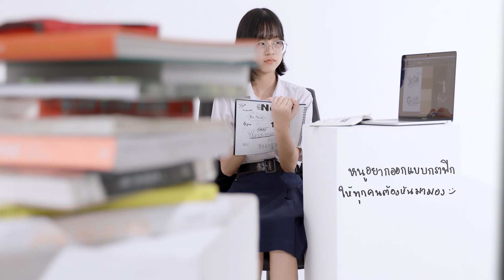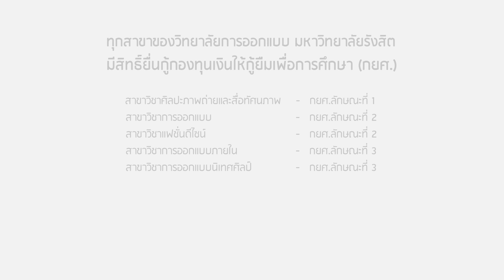วิทยาลัยการออกแบบ มหาวิทยาลัยรังสิต เพราะที่นี่ คือโอกาสของทุกความฝัน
ทุกสาขาของวิทยาลัยการออกแบบ มหาวิทยาลัยรังสิต
มีสิทธิ์ยื่นกู้กองทุนเงินให้กู้ยืมเพื่อการศึกษา (กยศ.)
สาขาวิชาศิลปะภาพถ่ายและสื่อทัศนภาพ - กยศ.ลักษณะที่ 1
สาขาวิชาการออกแบบ - กยศ.ลักษณะที่ 2
สาขาวิชาแฟชั่นดีไซน์ - กยศ.ลักษณะที่ 2
สาขาวิชาการออกแบบภายใน - กยศ.ลักษณะที่ 3
สาขาวิชาการออกแบบนิเทศศิลป์ - กยศ.ลักษณะที่ 3
(ข้อมูลในปีการศึกษา 2564)
สนใจข้อมูลเพิ่มเติมโปรดติดต่อที่ 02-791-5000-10
สอบถามข้อมูลวิทยาลัยการออกแบบ Line